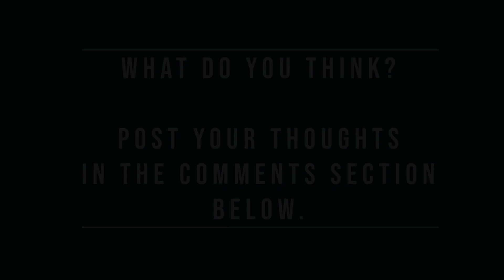Learning to Elaborate - Dean Lincoln Hyers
Some of us tend towards fewer words -- choosing each syllable carefully, as if there was a mandate to "be clear, be brief, and be gone."

But not every situation is like that. Sometimes we need to be able to expand on our thoughts and explain ourselves more thoroughly. And if we haven't given ourselves permission or practice to do that in the past, it can be hard to do it when the opportunity arises.

In this post, Dean offers a simple and valuable practice that opens the door to this ability.